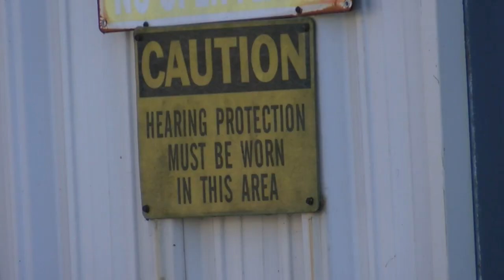WABASH VALLEY RESOURCES MOVES FORWARD WITH PROJECT